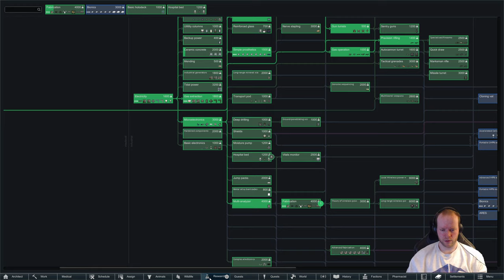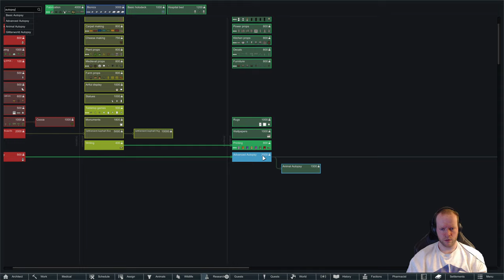Woodland Empire | Let Me Slice You | Rimworld Royalty | Episode 61